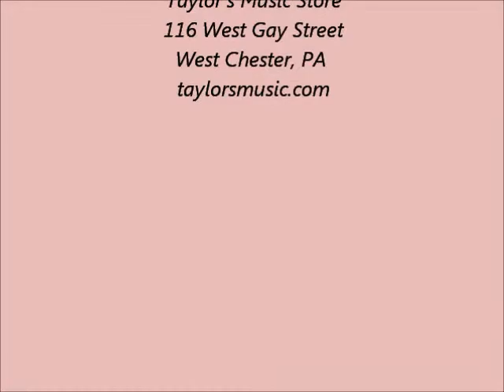Three Old Guys playing Comin' Home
Tony Lombardi, B3, Ron Lucca, Guitar, and John Simone, Drums enjoying just playing stuff!